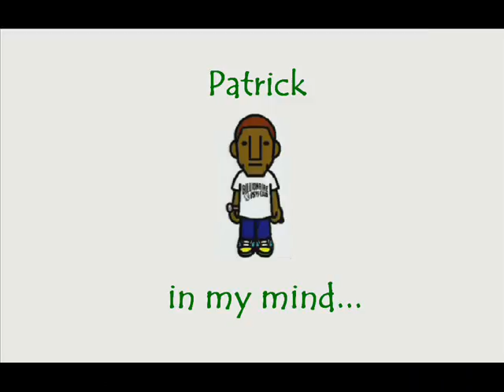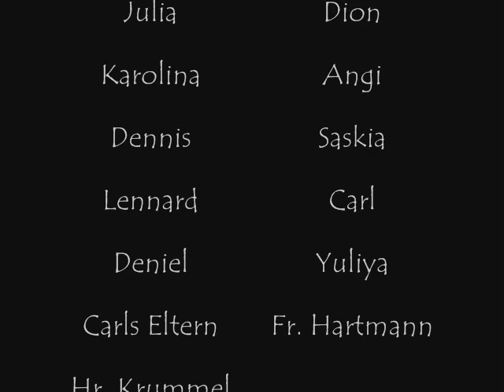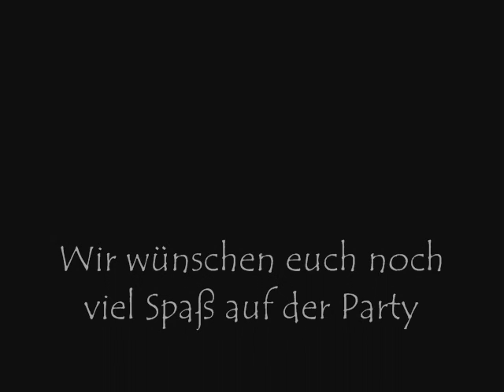SUPAMIXXX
A Song mixed by Sype and Video made by Setup.